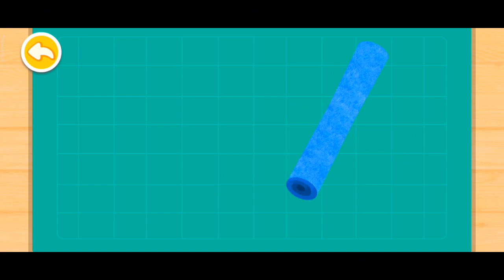PERAYAAN HELLOWEEN BERSAMA PANDA KIKI & MIUMIU | BABYBUS INDONESIA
Selamat datang di channel  @PotaTotaPlay   , channel ini merupakan channel untuk hiburan anak-anak.